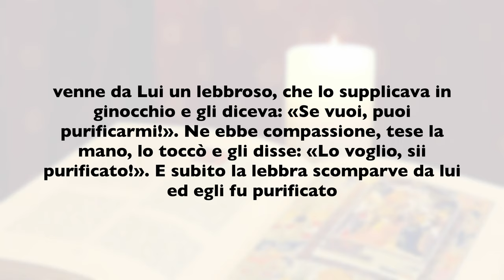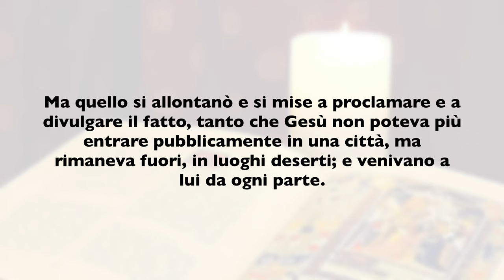La Buona Novella - Commento al Vangelo della Domenica - VI domenica B